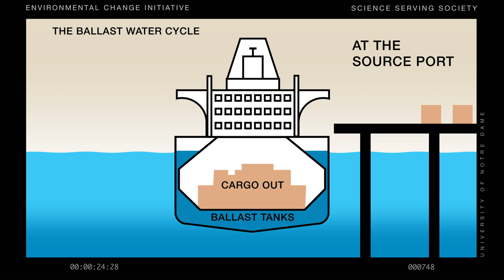Invasive Species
This video highlights the ND ECI research program that focuses on the spread of invasive species, including the Asian carp invasion in the Illinois River and the spread of invasive species through the global shipping network.